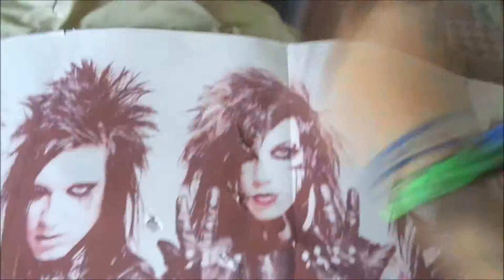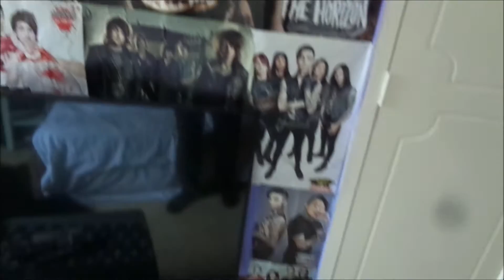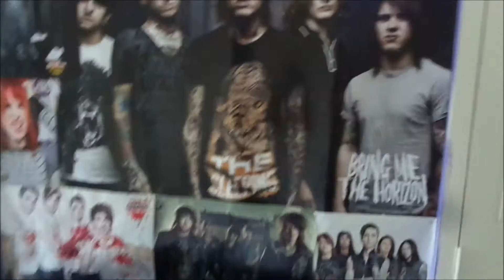MY NEW BEDROOM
A little tour of my new bedroom!

Congratulations if you're actually reading this because now you get to follow my other social medias, lucky you :*